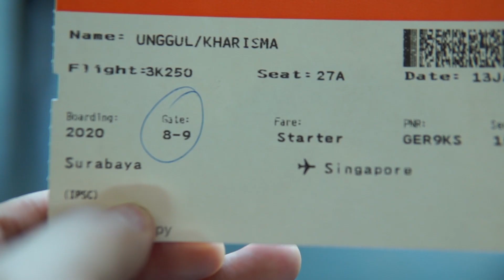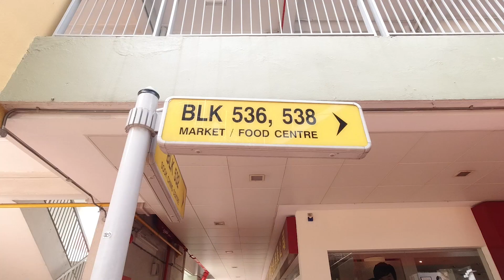First Trip with Husband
Short trip setelah kami menikah, bukan lagi dikatakan HONEYMOON abisnya kami menghabiskan hari - hari dengan jalan kaki dan naik MRT dari stasiun ke stasiun wkwkwk…
Happy sih tapi lumayan lelah juga ya kakinya.

So, guys…  menjadi info buat kalian yang ingin travelling ke Singapore

1. Check Tiket Pesawat, apakah sudah include dengan bagasi atau belum.
SBY – SIN kebetulan kami dapat harga 2 juta PP (Promo Heboh waktu itu)
Tapi NO Bagasi, sehingga kami harus menambah bagasi Rp 600.000,00 x 2 (PP)
2. Wifi Portable by @wifirepublicsby Rp35.900/hari (bisa sharing 2 – 5 orang)
3. EZ Link (untuk naik MRT & Bus) seharga 12 dollar (isi 7 Dollar) – minimum menambah deposit 10 Dollar
4. Nuve Hotel ( Pinang Road,Kampong Glam, Bugis, Singapore) for 1 night Rp 808.300,00/night
5. Chancellor Hotel @Orchard (28 Cavenagh Road, Singapore, Singapore) for 2 nights Rp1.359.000/night
6. Combo Universal Studio & Sea Aquarium Rp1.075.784,00 / person
7. Garden Bay The Bay ( Flower Dome & Cloud Forest ) Rp 235.828,00 / person
Dan sebaiknya menghemat tenaga bisa beli tiket Suttle Bus menuju Dome hanya dengan 3 SGD / person

Seluruh area wisata bebas membawa Kamera tanpa ada pungutan biaya atau charge, sehingga buat yang ingin take Prewedding di SG ini ga perlu khawatir dan ditambah lagi dengan banyaknya spot photo di SG, seperti kawasan Marina Bay, Haji Ln, Kampong Glam - Bugis, Sentosa, dan banyak lainnya.

 Tips Tambahan :
1. Jangan lupa bawa Steker kaki 3
2. Bawa botol untuk refil air mineral
3. Jangan lupa bawa balsem, minyak gosok, dan vitamin guys ! wwkwkwkwkwkk

Semoga next kita bisa lebih banyak keliling dan lebih detail yah menunjukkan spot spot bagus lainnya terutama menunjang untuk konsep wedding